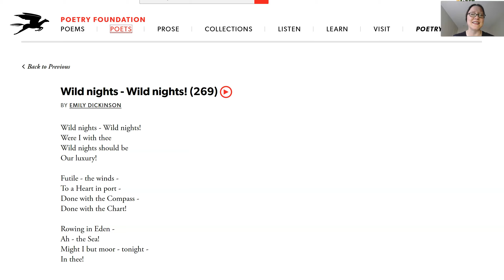Wild nights - Wild nights! By Emily Dickinson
Here's a short and sweet little poem by Emily Dickenson - "Wild Nights - Wild Nights!"